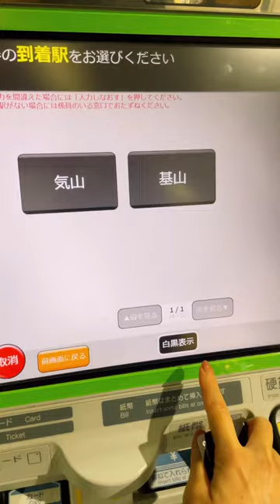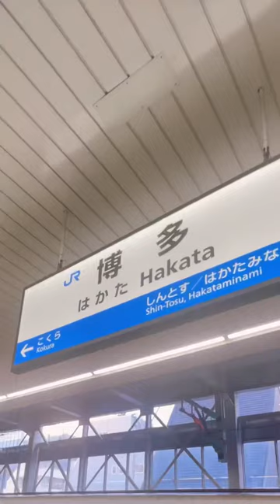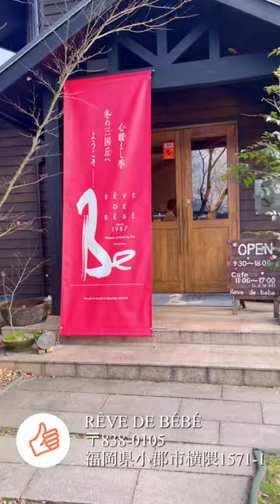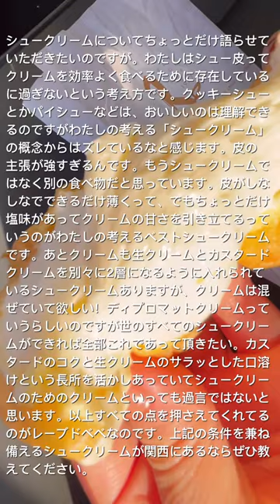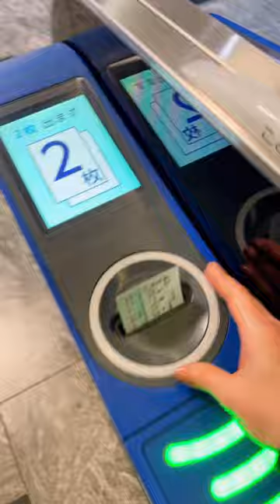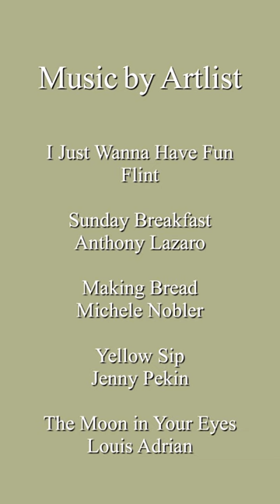【Vlog】福岡日帰り帰省記録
2024年2月3年ぶりに実家に帰省しました。日帰りだったためバタバタでしたが、とっても充実した時間が過ごせました。
実家の様子も少しだけ登場しますので、ショート動画で「神経質」とか「潔癖」とかたまに言われてしまうわたし（そんな事ないって本人は思っているんだけど🤭）がどんな家で育ったのか垣間見ることができると思います。

BGMは「Artlist（アートリスト）」が提供しているライセンスフリーの楽曲です

こんにちは　百合子と申します(о´∀`о)
動画を見て頂きありがとうございます！平日はフルタイムの会社員のため、週末に家事をまとめて終わらせています。日々の暮らしや家事をお届けしています。

ショート動画はInstagramで投稿したものの再掲載もしくは再編集の駆け足ASMRを投稿しています

●使用している商品たち（Amazon多めです）
　Amazon